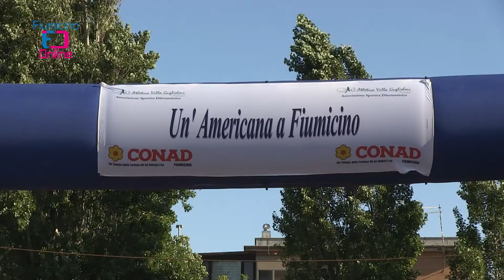Sport, successo per la quarta edizione di "Un' Americana a Fiumicino 2022"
Oltre 60 atleti partecipanti di 20 società provenienti dal tutto il centro Italia si sono sfidati fino all'ultimo metro durante la quarta edizione di "Un'Americana a Fiumicino", la gare ad eliminazione dall'ASD Atletica Villa Guglielmi che si è tenuta sabato 9 luglio a Fiumicino.
Servizio a cura di Rosanna Somma
Video a cura di Massimo Fratocchi